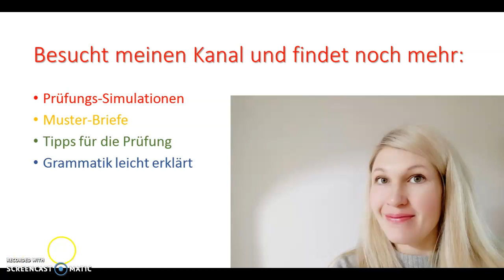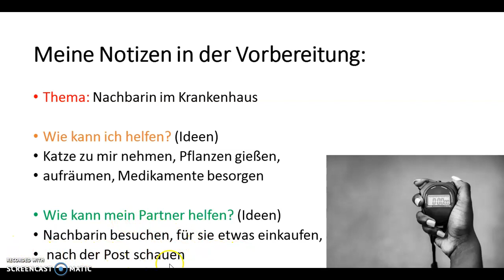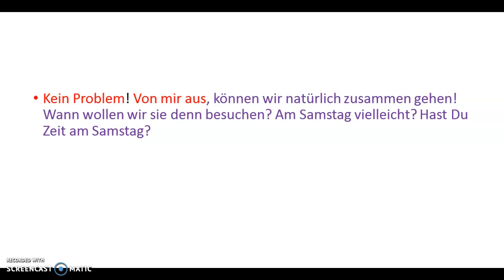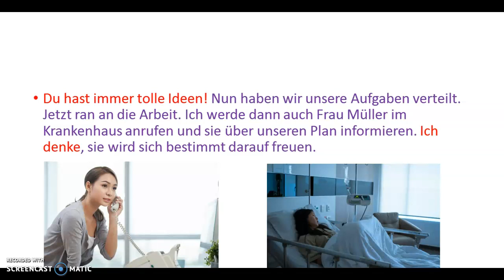mündliche Prüfung telc Deutsch b2, Prüfungssimulation, Sprechen Teil 3, Problemlösung b2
Liebe on-line Klasse,

heute zeige ich euch eine Prüfungs-Simulation zur Prüfung
telc Deutsch b2, Teil 3. Teil 3 nennt man auch gemeinsam etwas planen oder Problemlösung.

Die Aufgabe heute lautet:
Ihre Nachbarin ist krank. Sie sollten sich mit Ihrem Partner und ihre Katze und die Wohnung kümmern. Planen Sie gemeinsam, wie Sie helfen können.

Alle wichtigen Redemittel für Problemlösung habe ich rot markiert.

Deine Redemittel:

Wir könnten.
Außerdem könnten wir.
Ich hätte einen Vorschlag.
Ich würde vorschlagen.

Deine Idee gefällt mir gut.
Wie wäre es, wenn...
Wir müssten.

Du hast Recht.
Ja, das ist eine gute Idee!

Genau. Das ist es doch. Ich fasse noch einmal zusammen:...

Deine Lieblings-Deutsch-Lehrerin
Elena

Deine Lieblings-Deutsch-Lehrerin
Elena Wermuth